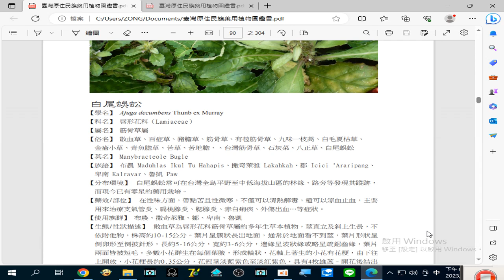錄製 2023 08 25#白尾蜈蚣 20 03 00 679#台灣原住民族藥用植物圖鑑